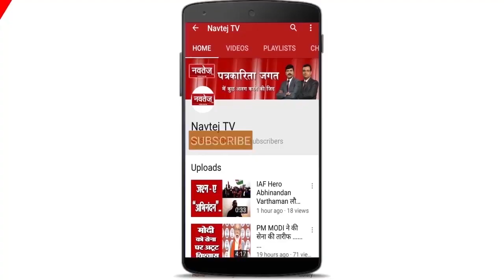ahmedabad municipal corporation mayor की नवतेज टीवी से खास बातचीत...